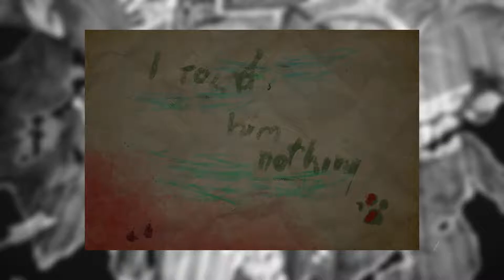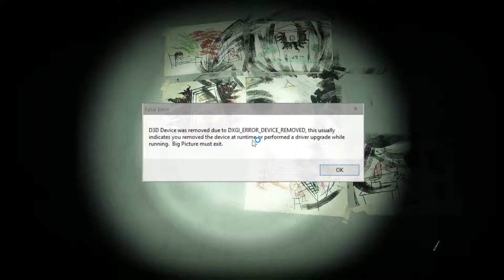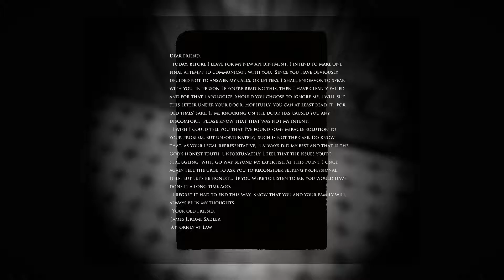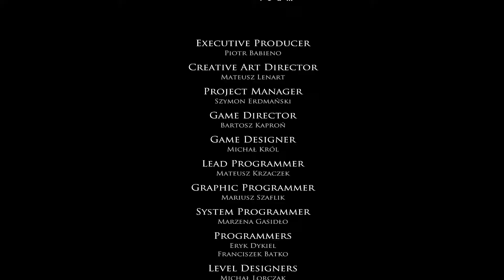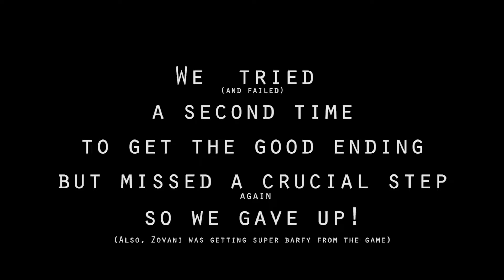Layers of Fear: Inheritance DLC- END // Lem, Pocky, Shin, & Zovi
Finally! Game audio! Just in time for the last part of the game. TK had to skiddaddle but Shin takes her place as we finish up this wacky, barfy journey. We get one specific ending and attempted to go back and get a different one but failed in our attempt (and Zovi was getting super nauseous from the game) so we concluded with the one ending we got.

Inheritance puts you in the shoes of the daughter of the tortured man from the main game. Through her eyes, we learn what happened to him, what her mother was really like, and what her psyche truly evolved into.